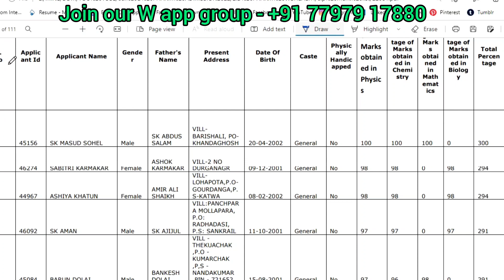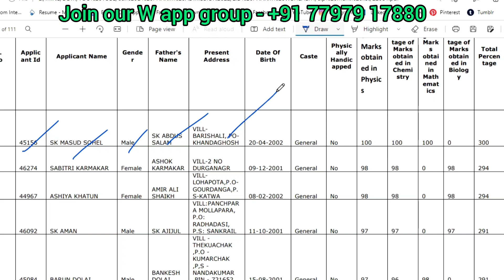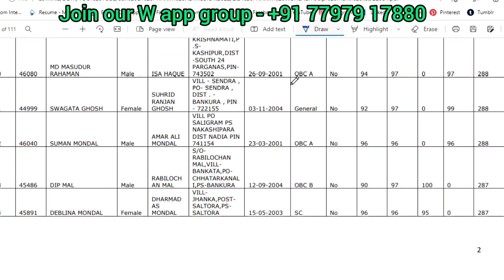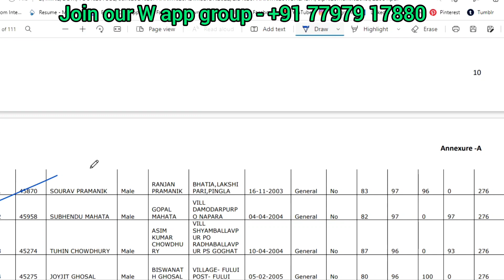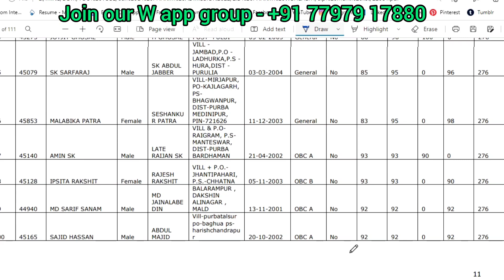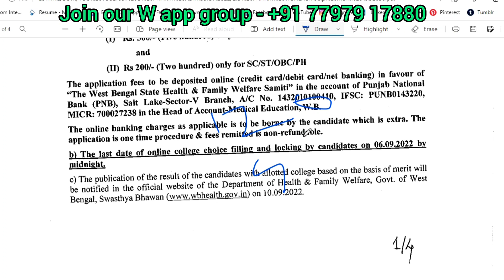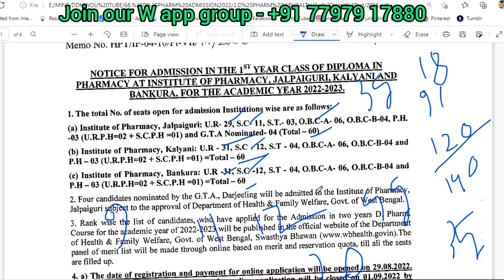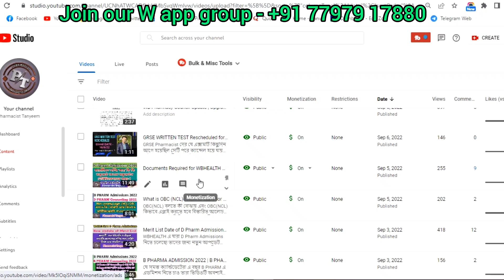Merit List of D Pharm Admissions under wbhealth | WB D Pharm Admission Process | SMFWB D PHARM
WBHEALTH এ আজ D Pharm Admissions Provisional লিস্ট দিয়েছে এরপরে কি করতে হবে এবং যাবতীয় এডমিশন সংক্রান্ত গাইড এর জন্য আমাদের হোয়াটসঅ্যাপ গ্রুপে জয়েন হতে পারো।

Merit List Date of  D Pharm Admissions | D PHARM ADMISSION & Document Verification Date Change

WB HEALTH D PHARMA ADMISSION 2022 | DIPLOMA IN PHARMACY 2022 | NUMBER OF SEATS IN GOVT. COLLEGES

1st-D PHARM, B PHARM, M PHARM & PHARM D COURSE II ফার্মেসিতে কিভাবে ও কোন পরীক্ষার মাধ্যমে এডমিশন হয়

4th-D PHARM REFERENCE BOOKS WITH AUTHOR NAME BY PHARMACIST TANYEEM II D PHARM SYLLABUS BY PCI

5th-D PHARM NEW SYLLABUS ANALYSIS BY PHARMACIST TANYEEM II D PHARM SYLLABUS BY PCI II D PHARMACY COURSE

6th-D PHARM এর প্রথম বর্ষের বিষয় গুলি থেকে আমরা কী জানব ও শিখব || D PHARM 1ST YR SUBJECT-WISE ANALYSIS